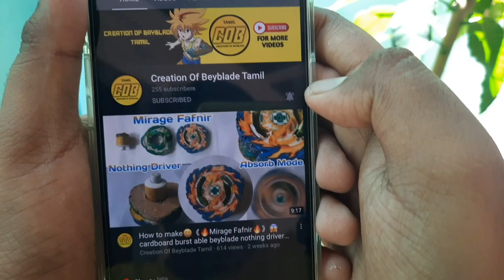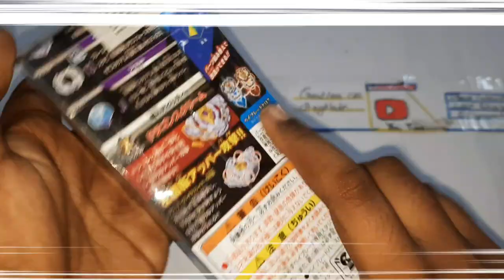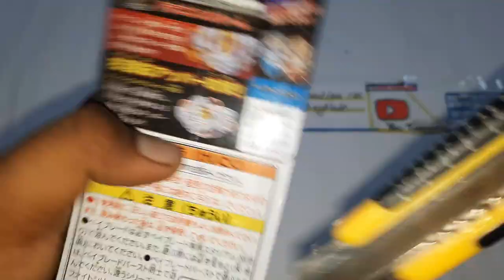Bloody Longinus Unboxing TD Brand😱 In TAMIL🥰 From FlipKart